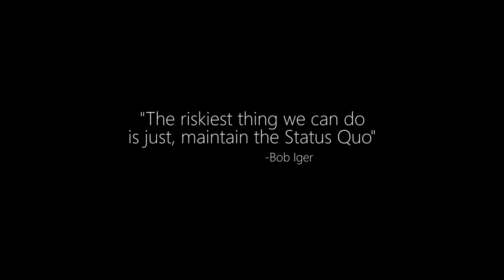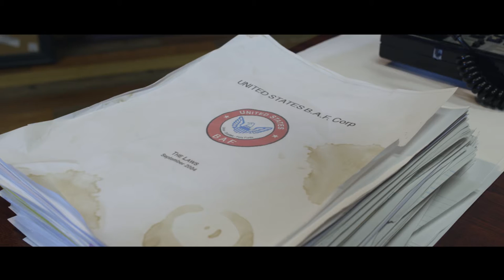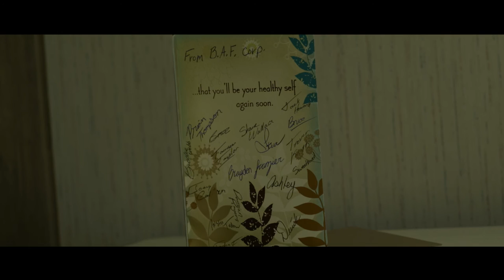Status Quo [Official Short Film]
Another short film from Frazier Broz Media Group. The story of a man stuck in a rut in his life.

Written, Directed and Edited by Brayden Frazier
Starring Blaine Wesley Frazier